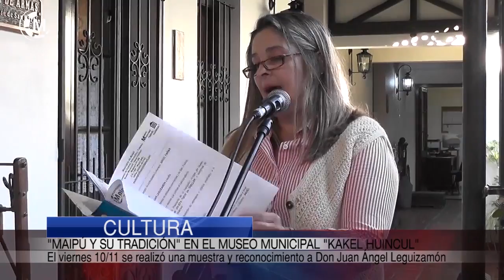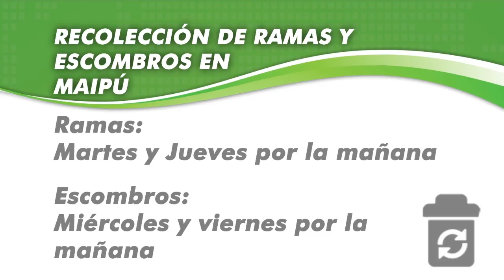Maipu Informa EDICION 1096